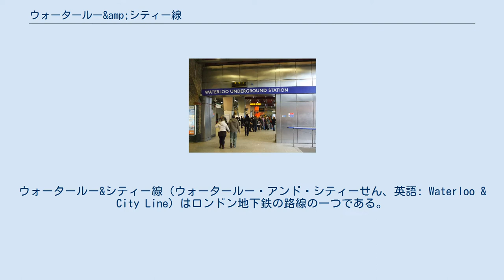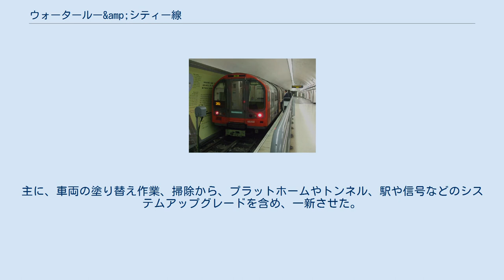ウォータールー&amp;シティー線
ウォータールー&シティー線（ウォータールー・アンド・シティーせん、英語: Waterloo & City Line）はロンドン地下鉄の路線の一つである。
地表から深い位置にあるタイプの路線で、地下鉄の路線図上では濃い目の緑色(ティール)で案内されている。
全長2.5kmと非常に短く、あるのはウォータールー駅とバンク駅の2つの駅だけである。
この路線はテムズ川の下を通っており、両駅を行き来するのには片道4分しか掛からない。
専らウォータールー駅とシティーを行き来する通勤者のため、また他の利用客が少ないために、夕方遅くや日曜日には運行が止まっている（過去には1943年から1947年の4年間には夕方遅くや休日にも運行していたことがあるが、それ以降には運行していた記録がない）。
1994年までは英国鉄道の路線であった。
 1898年7月11日に開業、ロンドンの電動の地下鉄としてはノーザン線に次ぐ2番目の開業であった。
2006年4月1日には、大規模な改装のために一時閉鎖していたことがある。
2006年9月11日（当初予定されていた計画よりも11日遅れて）に運行が再開した。
主に、車両の塗り替え作業、掃除から、プラットホームやトンネル、駅や信号などのシステムアップグレードを含め、一新させた。
2007年中に完成するこの作業はラッシュ時の輸送能力を他路線も含めておよそ25%増やし、両駅の行き来に片道40秒以上速くなるとも考えられている。